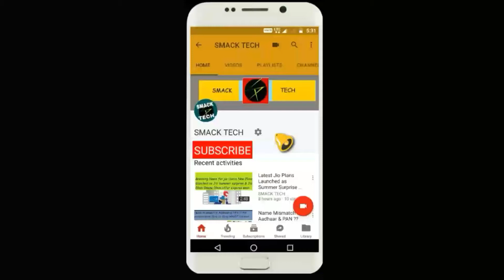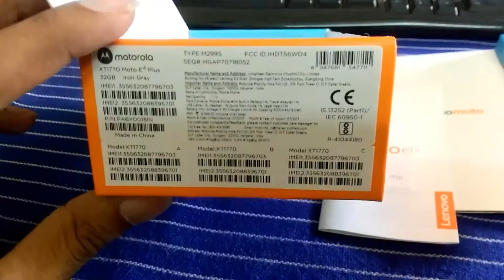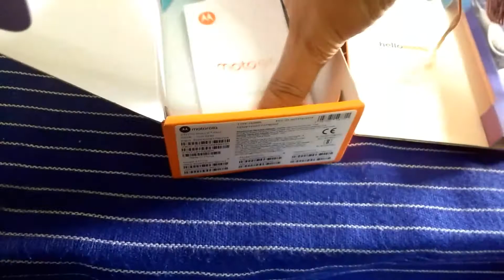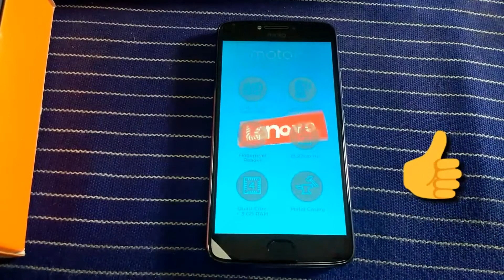Moto E4 Plus Un_boxing & first Impression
Motorola Moto E4 Plus smartphone was launched in June 2017. The phone comes with a 5.50-inch touchscreen display with a resolution of 720 pixels by 1280 pixels at a PPI of 267 pixels per inch. Motorola Moto E4 Plus price in India starts from Rs. 9,999.

The Motorola Moto E4 Plus is powered by 1.3GHz quad-core MediaTek MTK6737M processor and it comes with 3GB of RAM. The phone packs 32GB of internal storage that can be expanded up to 128GB via a microSD card. As far as the cameras are concerned, the Motorola Moto E4 Plus packs a 13-megapixel primary camera on the rear and a 5-megapixel front shooter for selfies.

The Motorola Moto E4 Plus runs Android 7.1.1 and is powered by a 5000mAh non removable battery. It measures 155.00 x 77.50 x 9.55 (height x width x thickness) and weigh 181.00 grams.

The Motorola Moto E4 Plus is a dual SIM (GSM and GSM) smartphone that accepts Nano-SIM and Nano-SIM. Connectivity options include Wi-Fi, GPS, Bluetooth, Headphones, 3G and 4G (with support for Band 40 used by some LTE networks in India). Sensors on the phone include Compass Magnetometer, Proximity sensor, Accelerometer and Ambient light sensor.